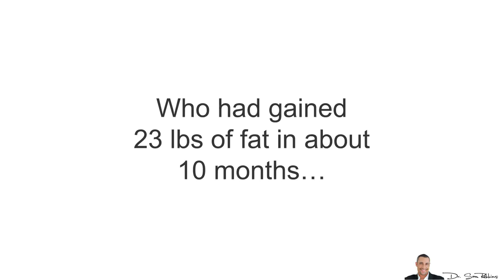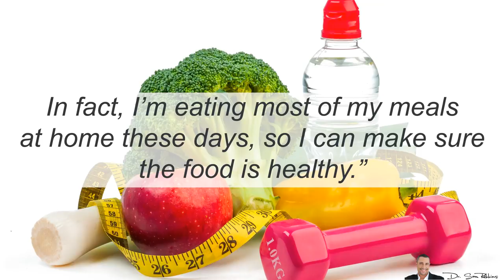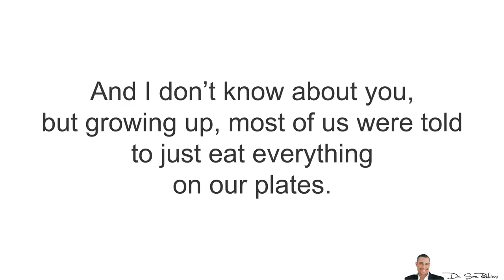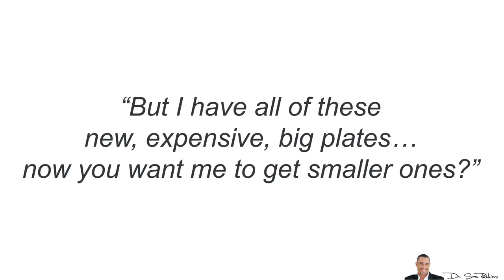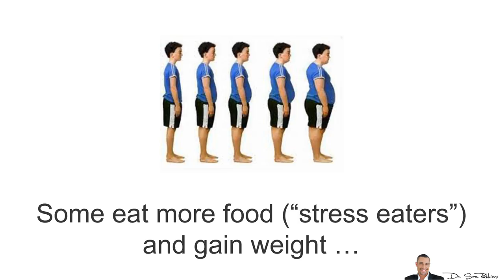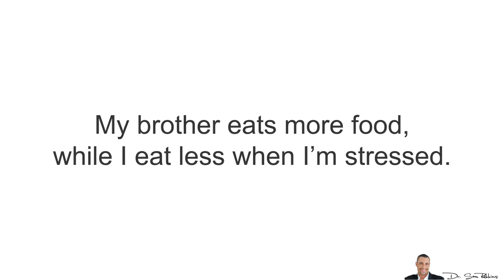🍽️ Faster Weight Loss With One Simple Change - No diets, exercises or pills - by Dr Sam Robbins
Discover The Big “Weight Loss Scam” - Why 93% of Diet & Exercise Programs Fail. Plus, how you can quickly and naturally turn ON your “fat burning genes”:

🍽️ Faster Weight Loss With One Simple Change - No diets, exercises or pills [Clinically Proven]
So today I’m going to reveal a very simple and clinically proven way for you to lose weight and STILL eat all the same foods you’re currently eating. This means NO change in your diet, exercise plan or taking pills or powders.

And I’ll start with an interesting story about a friend of mine who had gained 23 lbs of fat in about 10 months… and how he lost it all in 3 months with ONE simple change.

So to continue with my story…

I have a friend who has done really well in real estate over the past 2-3 years.

A few months ago he invited me over to dinner at one of his newest homes in Malibu, right on the beach.

I hadn’t seen him in almost a year. The home was amazing… However, what I noticed immediately was how much weight he had gained.

Anyway, I asked him about it and this was something he wanted to talk about.

I asked him what changes had he made?... diet, exercise, medications, stress, etc.?

He said “I swear to you, I’ve done nothing different! In fact, I’m eating most of my meals at home these days, so I can make sure the food is healthy.”

Anyway, as we sat down to eat, I quickly noticed how large the plates were. The spoons, forks, etc… were all super big.

As he was serving the food, he just kept piling it on on the plate… more and more. However, on this huge plate, it looked just fine.

It didn’t seem like a lot of food. There was plenty of room.

I served my usual portion size. But in all honesty, it looked odd on the plate. There was way too much space.

I sat down, started eating and he then quickly asked “hey, don’t you like the food?”

I said “yeah, of course… it all looks delicious”

He then said “but you barely put any food on your plate”.

I thought to myself for a second “hmm… he’s right, it does LOOK like that … even though it’s my usual portion size”

And then it hit me… It only looks like a “little bit of food” because these are GIANT plates!

So that’s when it dawned on me...That the reason my friend has been gaining weight, is because the bigger the plate size, the bigger the portion sizes and the more food on the plate.

And I don’t know about you, but growing up, most of us were told to just eat everything on our plates.

I told this to my friend and he said “yeah, I eat everything on my plate - no matter how much food. We grew up broke, so I don’t like to waste food.”

So this is when I told him to just get smaller plates and I bet he’ll lose weight because he’ll be eating less food.

He replied back and said “but I have all of these new, expensive, big plates… now you want me to get smaller ones?”

And that’s when I said “yes because even though you said you had made no changes, YOU DID… these big new plates are making you fat!”

I said “just do a me a favor and use plates that are half the size of these for the next 3 months”.

Well, about 4 months later he sent a text saying he had lost about 25 lbs and he didn’t change anything at all, other than using the smaller plates, bowls and cups.

Smaller plates = smaller portion sizes = smaller calories.

And by the way, this is clinically proven by the Journal of Consumer Research.

They examined 56 different research studies on the effects of smaller plates on consumption. They tested everything -- breakfast, lunch, dinner, snacks, etc. Type of plates, bowls, cups, etc.

The end result showed that reducing the size of the plate, bowl or cup by 30%, reduced consumption by 30%

Less food = less calories = faster weight loss!

Now, something to take into consideration here is that genetics and psychology plays a big role in how much you weigh .

And this is why when people are under extra stress, some eat more food (“stress eaters”) and gain weight …. and some people simply lose their appetite and thus, lose weight.

My brother eats more food, while I eat less when I’m stressed.

Genetics plays a big role here.

Thanks
DrSamRobbins